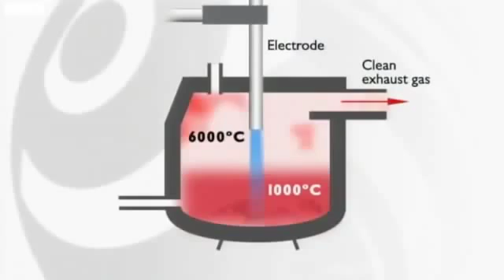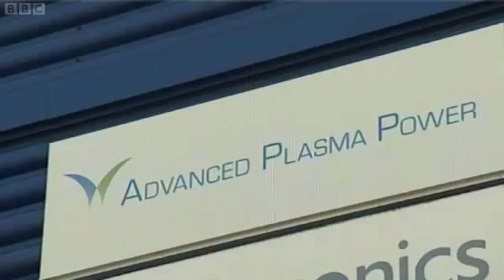電漿爐把垃圾變能源零 汙染.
高溫電漿將所有類別垃圾離子化,並且利用其高熱及其混合煤氣發電.